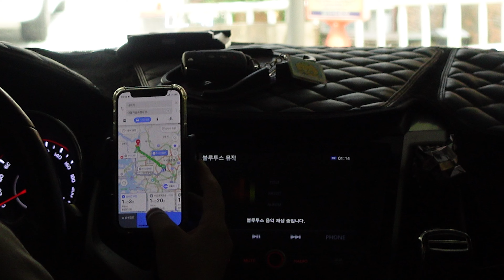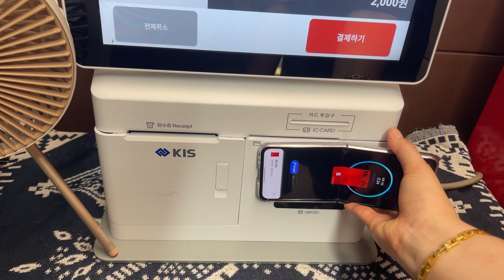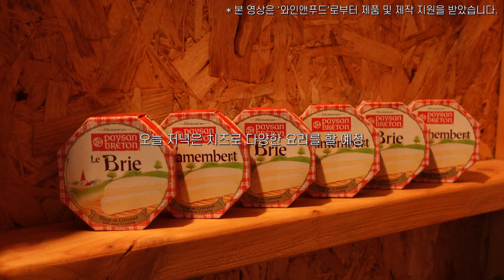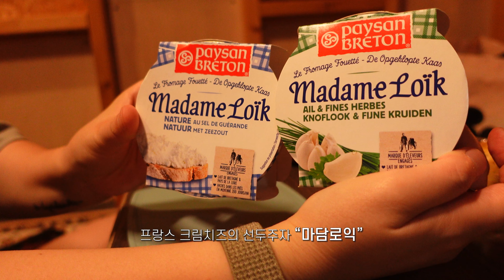더위를 피하는 여름 피서 캠핑｜캠핑 초보도 경험할 수 있는 감성 캠핑｜오두막에서 시원하게 하루쯤은 괜찮잖아?｜김포 여울지숲속캠핑장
안녕하세요?! 서현입니다
모두 행복한 하루 보내세요~

📌본 영상은 '와인앤푸드'로부터 제품 및 제작 지원을 받았습니다.

📸모든 촬영, 편집을 혼자하는 1인 크리에이터입니다.

⛺️영상 속 캠핑장비
올드무투 폴딩 체어
빈슨메시프 자충 매트 프리미엄 8T 1인용

맥스 미니렌지 플러스 세트 (버너,그릴,가위,집게,케이스)

※쿠팡 파트너스의 활동의 일환으로 소정의 수수료를 제공받습니다

&위의 링크로 사용하시면 2개월 추가 무료 혜택을 받으실 수 있습니다.